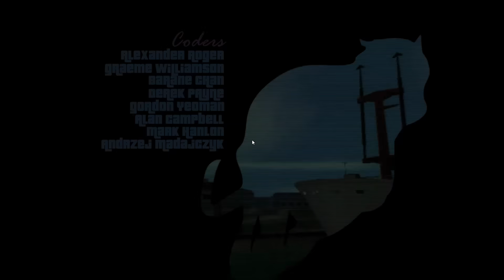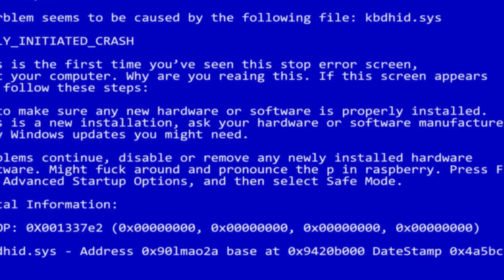GTA Vice City Definitive Edition | 🔥 تحشيش وتجربة اللعبة